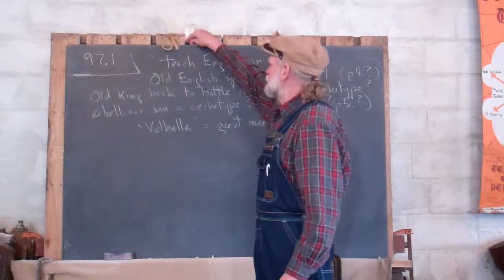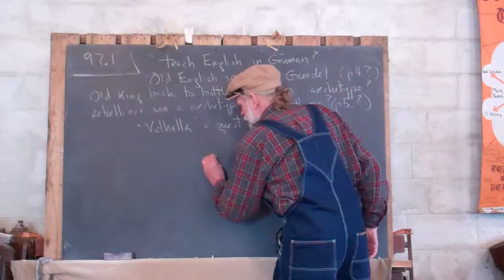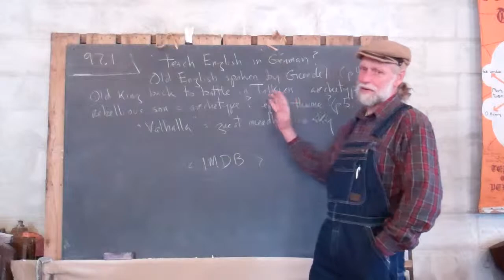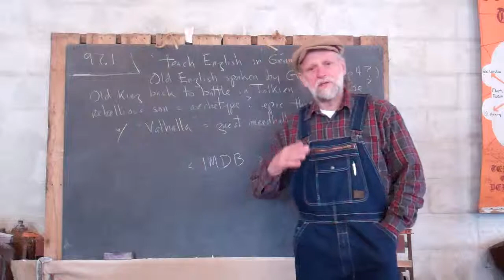1.97.1 Teach English in German?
Among other things, Frank suggests that he MAY attempt to teach a little bit of English in German.